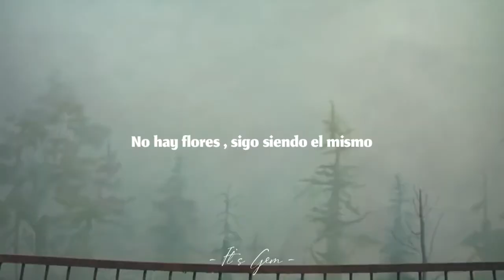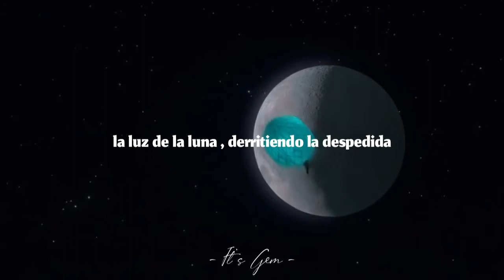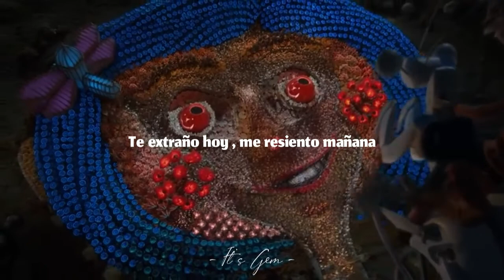Está melodía te recordará a Coraline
((G) I-DLE) - Hann (Alone in winter)[Traducida al español]

Hann (Alone in winter) traducida
Hann (Alone in winter)subtitulada
Hann (Alone in winter) sub esp
Hann (Alone in winter)
((G) I-DLE)
Kpop
Canciones en coreano
Canciones de Corea
Kpop girl groups
Soyeon
Miyeon
Minnie
Shuhua
Soojin
Yuqi
Coraline y la puerta secreta
Coraline
Edit

Porfavor ve el vídeo oficial
Link del vídeo oficial:

Letra de la canción:

끝이 없구나 차디찬 계절 참 길구나
꽃 하나 없구나, 그날의 나 여전하구나

잊겠다 했던 그 다짐은
바람 한 번에 휘청이고
지우겠댔던 그 약속도
전부 거짓이었던 것처럼
단 하루 떠올리지 않은 날 따위 없음을
어제는 그리워, 오늘은 원망하였음을
차갑던 그날의 날 믿은 듯
뒤도 돌아보지 않는구나, ah

라라라라라라라 라라
다시 너의 봄을 기다리는 건 내 욕심인 걸까?

나무 사이 걸린 저 달은
몇 번을 다시금 차올라
이별을 녹이는 달빛에
눈물만 차오르는 나는

오늘은 그리워, 내일은 원망하였음을

Coraline #((G) I-DLE)